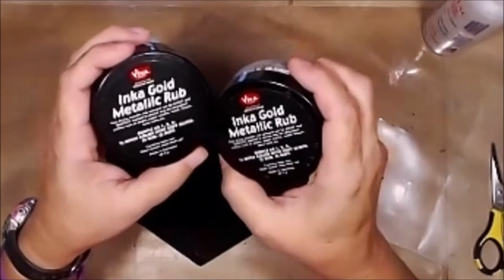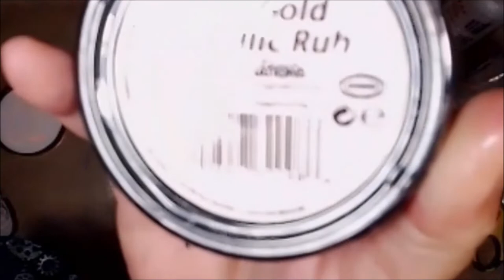Mycreativeyear Steampunk Crackled Heart Puzzle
Mycreativeyear June 2018,
Who Occupies Your Space
By Leslie McGrath (aka Scrapn Life Away)

Here is a list of products, with links, that I used in this project:

Tim Holtz Scissors,
Water Color Paper,
Liquitex Matte Super Heave Gel,
Painters Tape,
DécoArt Fluid Acrylic Burnt Umber,
DecoArt Fluid Acrylic Vermillion,
Golden Fluid Acrylic Quin Gold,
Golden Fluid Acrylic Burnt Sienna,
Viva Inka Gold Silver,
Viva Inka Gold Hemetite,
Americana Acrylics Seabreeze,
Americana Acrylics Titanium White,
Americana Acrylics Black,
Americana Acrylics Primary Red,
Americana Weathered Wood,
Fabri-Tac Glue,
Tiny Attacher Stapler,
Tiny Attacher refill,
Mini Mister,
Tonic Craft Pick,
Exacto Knife,
Exacto Knife Refill,
Heat Gun,
Craft Trays,

From Walmart:
Daler Rowney Gesso,

Corrugated Cardboard, from private stash

Snail Mail:
Leslie McGrath
4116 Cheltonham Ct.